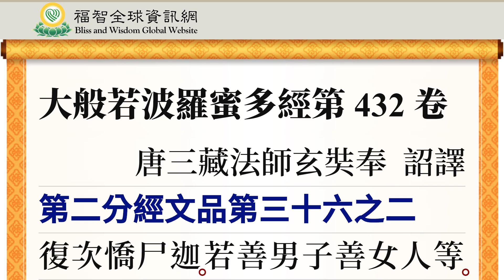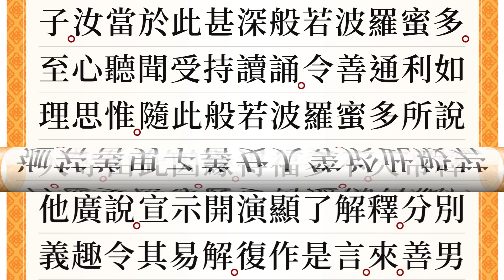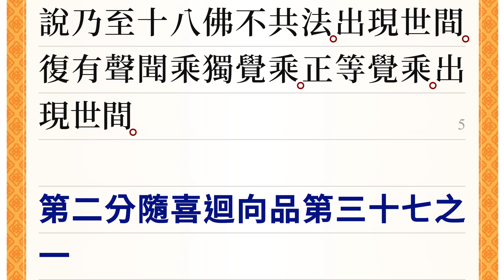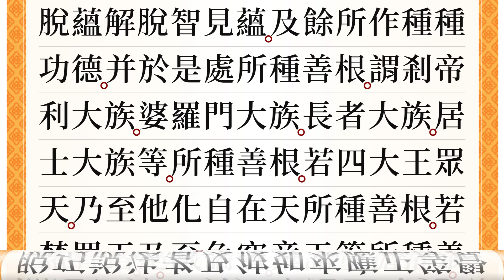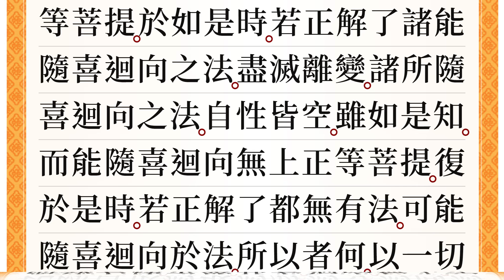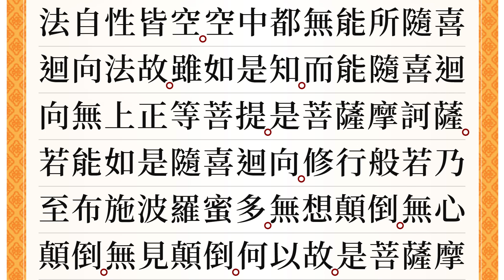福智大般若經 432｜福增慧長 功德無量 善神護佑 趨吉避凶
福智全球資訊網/經典區/《大般若經》第 432 卷

【每天誦般若，淨罪集資，為眾生祈福】

格魯開宗祖師、《廣論》作者宗喀巴大師當年每天誦《般若經》，日常老和尚也是每天誦《般若經》，他曾說：「我們誦的《大般若經》有非常不可思議的威力，即使我們不了解，至誠懇切地誦還是有無限功德的。

「如果你們（在家居士）忙的時候有兩種方法，一個是把它當成固定的功課，每天總歸要讀多少。我建議你們，如果固定讀的話，不像出家，他們是時間比較固定，固定念多少；在家居士不妨每天讀它這麼一段，一定要讀！讀完了以後，至少要花一點時間去思惟觀察一下，或者讀它一品，或者讀它一卷，這個自己安排。然後呢，把這次學的東西，透過理論再去思惟抉擇的話，對我們真正的要淨罪集資，它有無比的效應。」

真如老師也是每天誦《般若經》，曾說：「在《般若經》裡面，都是佛陀和他弟子的問答，是如此地親切，師生很融洽的學習狀態。《般若經》裡有太多太多的教授，將來學《現觀》的時候會聽到解釋的。為了正法久住、為了有情能得到利益安樂、為了佛教能夠繁榮、為了這個世界能夠變得更和平，人們變得更慈悲、更美好，彼此間的感覺更加地融洽，希望大家不要中斷，一定要堅持誦《般若經》。因為宗大師是每天誦《般若經》的，師父也從未間斷誦《般若經》，我也是每日誦。祈請大家不要間斷誦《般若經》！」

00:00 經文品 第三十六之二
19:38 隨喜迴向品 第三十七之一

願此流通《般若經》的殊勝功德，回向：
至尊師長壽堅固，潔淨事業遍十方，
善慧教法如明燈，常破三界眾生闇。